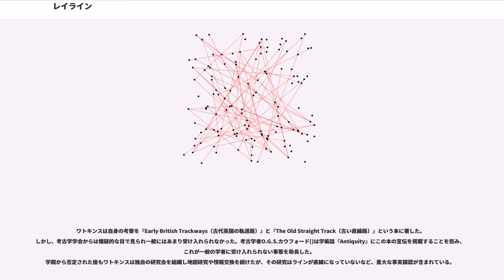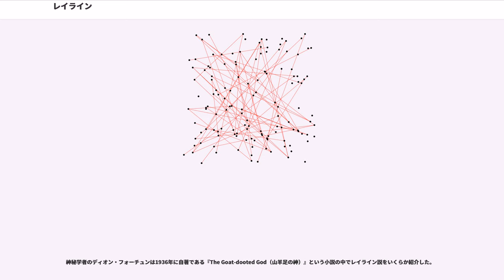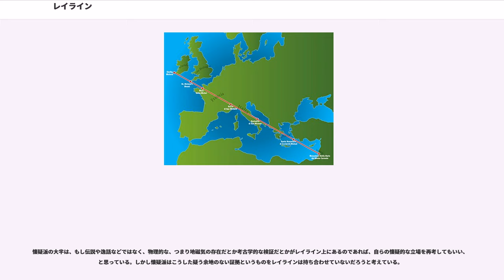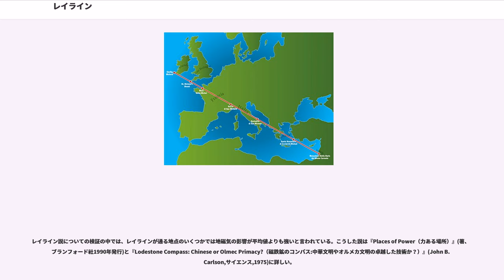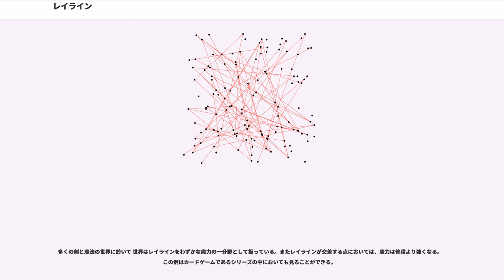レイライン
レイライン()は、古代の遺跡には直線的に並ぶよう建造されたものがあるという仮説のなかで、その遺跡群が描く直線をさす。レイラインが提唱されているケースには古代イギリスの巨石遺跡群などがある。レイラインの存在は1921年にイギリス人のアマチュア考古学者アルフレッド・ワトキンス()によって提唱され、その著書『""』(古い直線路)によって遺跡の直線的配置性が世間一般の注意を引きつけることとなった。

地図を開けば、遺跡が一列に並んでいるように見える直線を見つけることはそう難しいことではない。にもかかわらず、レイラインの存在を認める動きは学術的には主流とは言えない。その理由としては、レイラインが実在するならば、古代の人々がどうしてそのような直線性を持たせたのかが不明であり、さらには存在するかに見えるその直線性はまったくの偶然にでも発生するのではないかという疑いをぬぐえないためである。こうした事態について解釈を試みる領域はいくつかあり、次のとおりである。

レイという概念は1921年6月30日、アルフレッド・ワトキンスによって提案された。
ワトキンスはイギリス中部のヘレフォードシャー州にあるブレッドウォーディン(を訪れ、近くにある丘陵が連なる地へと車で出かけた。
そのとき、丘の頂上をつなぐ小道同士が一直線につながっているように見えることに気付き、地図を確かめ、それらの場所が一直線に連なっていることを確認した。彼は後に息子にこの体験を「あらゆるものが瞬くように私の中へ入り込んだ」と語った。これを聞いた人の中には、彼の感じた「瞬き」というのはいわゆる神秘的な体験なのだろうと言ったものもいた。

しかし、ワトキンスより以前の1870年9月にウィリアム・ヘンリー・ブラック(William Henry Black)がヘレフォードにあるイギリス考古学協会に「Boundaries and Landmarks（大地に引かれた境界と名所旧跡）」という説を主張していた。その中で、彼は「名所旧跡は、西ヨーロッパ全域に巨大な地理的な線を描くような位置に存在している」という仮説を立てた。ワトキンスが上記のように感じたのは、彼がこの仮説を読み、それを頭の片隅においていたからかもしれない。

古代、イギリスがもっと深い森に覆われていた頃、村と村はこの直線状の道が織り成すネットワークによってつながっており、小高い丘は案内板の役目を果たしていたのではないか、とワトキンスは考えた。
目印となる立石や塚、人造池などは古代ブリトン人の手によって作られたもので、ワトキンスはこれらの繋がりをレイ（妖精の鎖）と名付け、綿密に調査すれば太古の風景を蘇らせる事が可能になると考えた。
この考察は1921年9月にヘレフォードのウールホープクラブ（Woolhope Club。ヘレフォードシャー州の郷土史、考古学などへの支援団体）で公に発表された。ワトキンスの功績は後に1882年発行の同クラブ会誌"G.H.Piper's" に取り上げられ、その中で、次のように書かれた。

しかし、その後の研究でドッドという言葉は道造りではなく畝を真っ直ぐする行為を意味することが分かり、ドッドマンに関する仮説は誤りである事が分かった。

ワトキンスは自身の考察を『Early British Trackways（古代英国の軌道路）』と『The Old Straight Track（古い直線路）』という本に著した。しかし、考古学学会からは懐疑的な目で見られ一般にはあまり受け入れられなかった。考古学者O.G.S.カウフォード()は学術誌『Antiquity』にこの本の宣伝を掲載することを拒み、これが一般の学者に受け入れられない事態を助長した。
学閥から否定された後もワトキンスは独自の研究会を組織し地図研究や情報交換を続けたが、その研究はラインが直線になっていないなど、重大な事実誤認が含まれている。

2004年ジョン・ブルーノ・エア (John Bruno Hare)は次のように記している。

レイライン説に対する批判的な見方が強い一方で、専門家の中にはワトキンスと同じ考えを持つものもいる。巨石文化の研究者であるアレクサンダー・トム()は、複数の巨石の配置が直線的かどうかを詳細に検討することで、その巨石群を誰が作り上げたかを推し量ることが出来るのではないかと提案している。しかし、トムは巨石群の直線的配置に対しレイラインという用語を使うことは避けている。西欧人が南ペルーで発見した砂で描かれたナスカの地上絵が、巨石群のなす桁外れに...